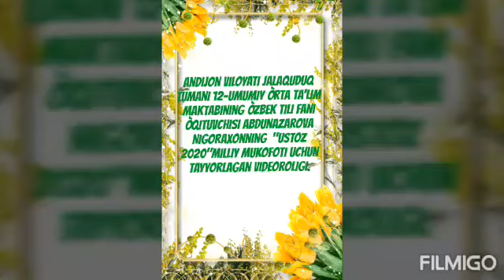Andijon viloyati Jalaquduq tumani 12-umumiy òrta ta'lim maktabinig òzbek tili fani òqituvchisi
Abdunazarova Nigoraxonning "Ustoz 2020"milliy mukofoti uchun tayyorlagan videoroligi